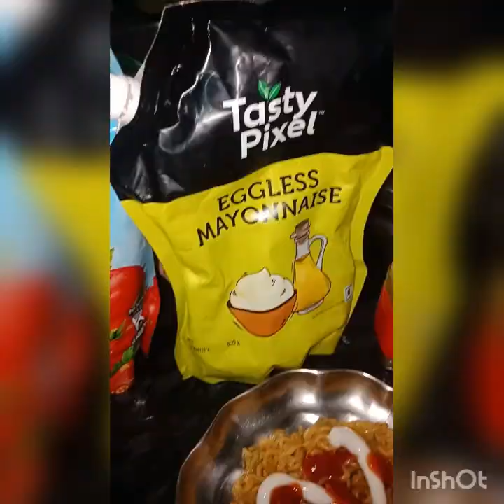मॅगी न्यू स्टाईल 😋😋😋 सकाळची घाई गडबड